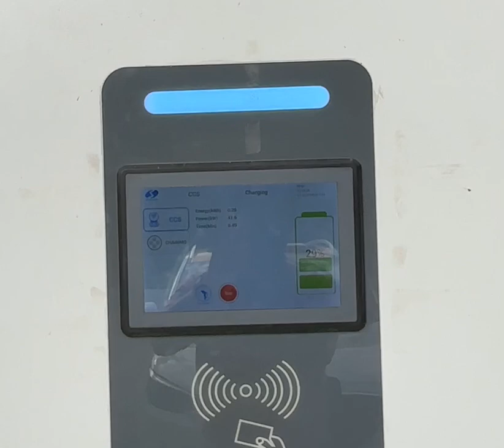Paro International Airport😍